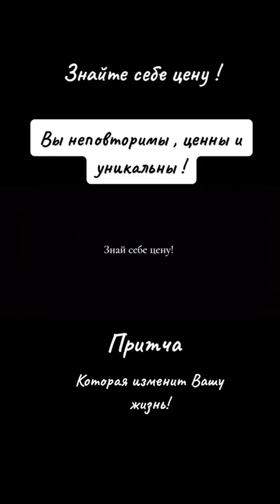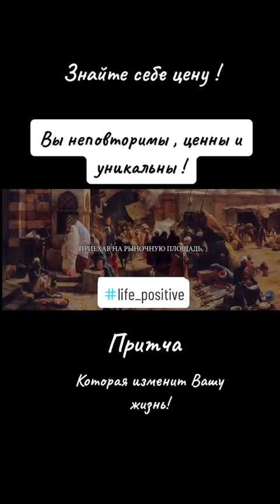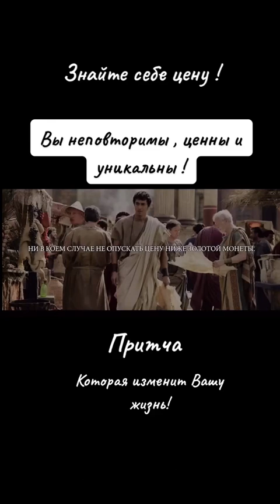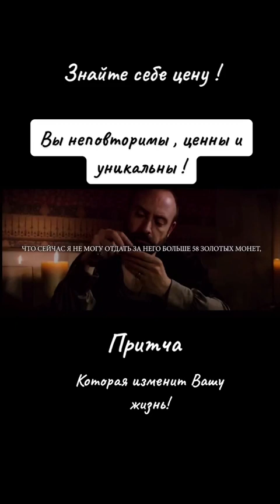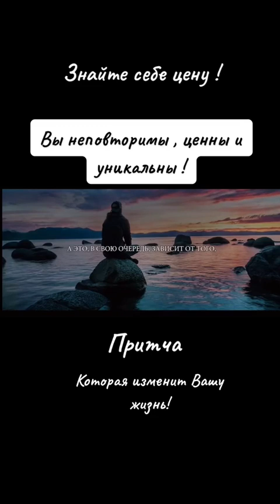знай себе цену